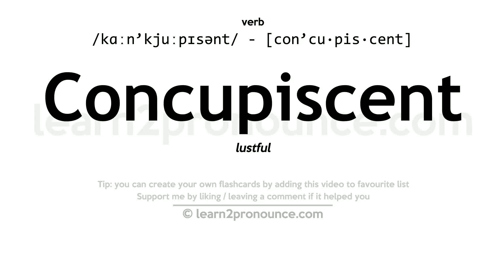Pronunciation of Concupiscent | Definition of Concupiscent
Concupiscent pronunciation | How to pronounce Concupiscent in English?
/kɑːn`kjuːpɪsənt/
Meaning of Concupiscent | What is Concupiscent?
(adjective) vigorously passionate
What is Concupiscent | Concupiscent meaning and definition?